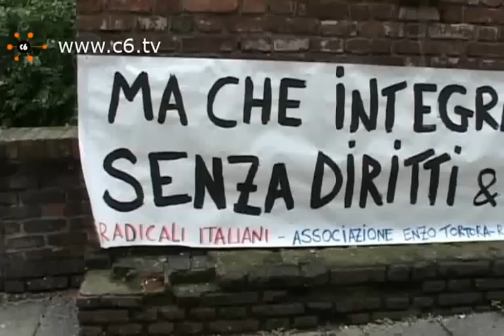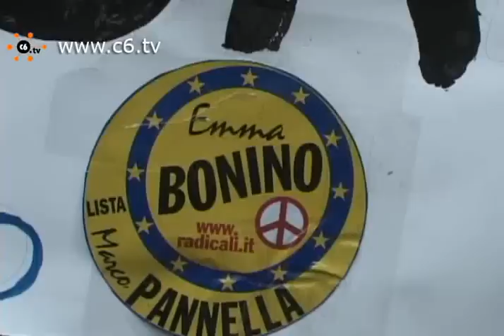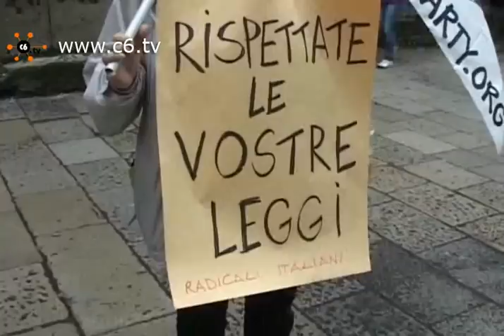Milano. Possibili rischi 'Banlieue' anche in Italia. In risposta il presidio dei Radicali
Milano. Anche il nostro paese è a rischio quando si parla di ribellione da parte dei cittadini stranieri. A dichiararlo è il Ministro dell'Interno Roberto Maroni dopo il convegno dal titolo 'Processi migratori e integrazione nelle periferie urbane. Per un'integrazione possibile' curato dal Professor Vincenzo Cesareo tenutosi questa mattina all'Università Cattolica. Secondo la ricerca in totale gli extra comunitari in Italia sono 5 milioni, divisi tra 4 milioni di residenti, 497 mila in possesso di permesso di soggiorno e 544 mila irregolari. La percentuale dei clandestini registra un aumento, passando dal 9,1% sul totale registrato a inizio 2009 al 10,7% del 2010, un valore comunque inferiore rispetto al 16,1% del 2005. A chiedere legalità e rispetto delle regole questa volta però alle Istituzione sono stati i Radicali con un presidio organizzato in risposta all'evento all'esterno dell'Ateneo. Parlano Roberto Maroni, Ministro dell'Interno, Lucilla Bertolli, associazione Renzo Tortora Radicali Milano e Vincenzo Cesareo, professore all'Università Cattolica e relatore della ricerca. Servizio di Angela Nittoli